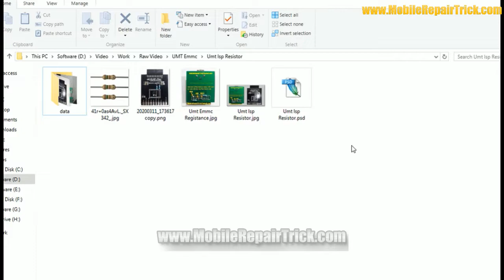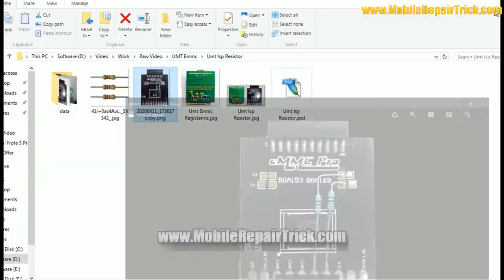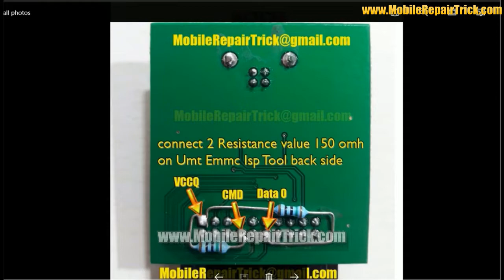How many watts Resistance put in Umt Emmc Isp Tool | use 5 Color 150 Oms Resistance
How many watts Resistance put in Umt Emmc Isp Tool,
Umt Emmc Isp Tool में कितने वाट का रेजिस्टेंस लगाना है ,